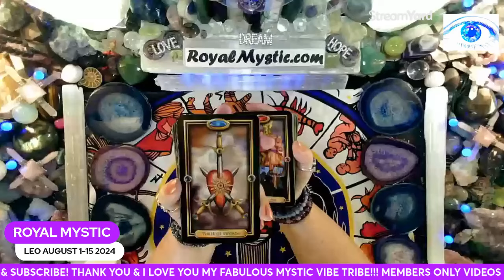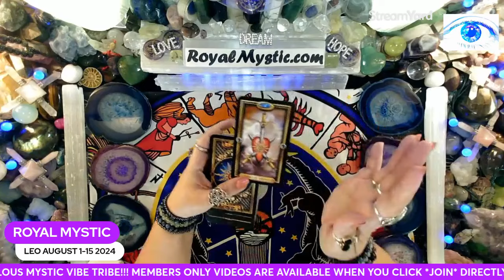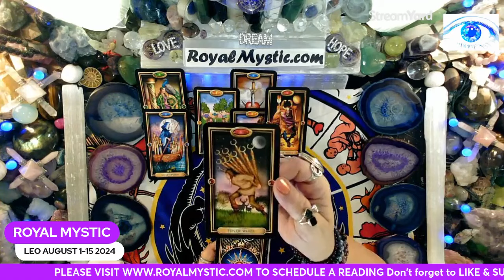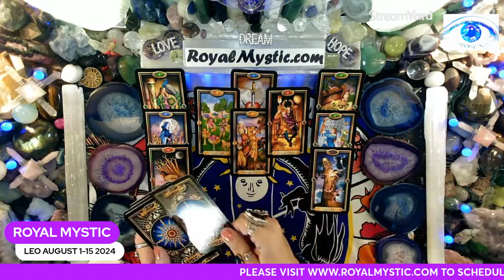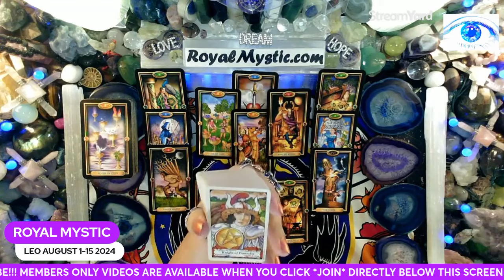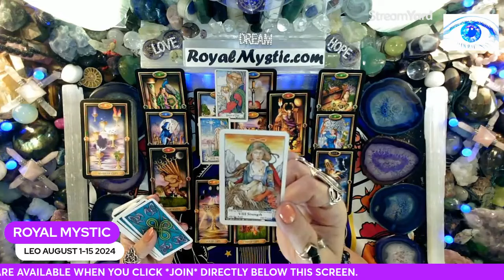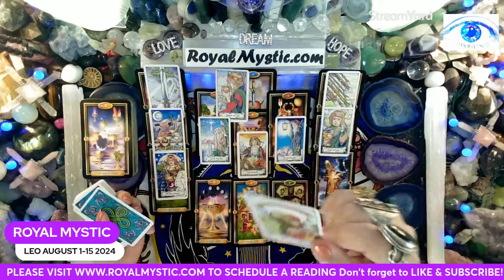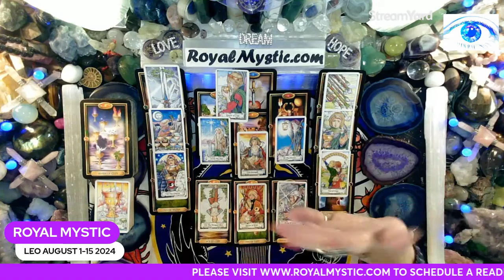LEO AUGUST 1-15 2024 THE GOAL IS WITHIN YOUR GRASP TIMING ALIGNS ALL DOORS OPEN & BLOCKS ARE REMOVED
Namaste,
Royal Mystic

1. HOW TO CHANGE YOUR UNIVERSE BY Jon Gabriel
2. BECOMING SUPERNATURAL BY Dr. Joe Dispenza
3. MANTRA: SACRED WORDS OF POWER BY Thomas Ashley-Farrand
4. MEDITATIONS FOR MANIFESTING by Dr. Wayne Dyer
5. A NEW EARTH by Eckhart Tolle

1. REWIRED by Dr. Joe Dispenza
2. QUANTUM EFFECT by Randy Veitenheimer
3. ASCENSION KEEPERS by William Henry

I would like to thank all the powers of technology and creative minds that make this experience possible.

The Tarot decks used are as follows:
1) The Gilded Tarot by Ciro Marchetti 2) Hansen Roberts mini deck